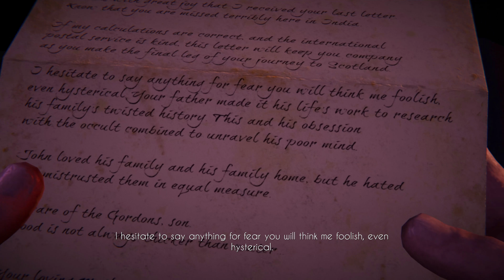Black Mirror 4K Gameplay (PC)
This gameplay is captured on PC at 4K resolution 60fps at ultra settings. Black Mirror is a puzzle game with a twist of suspense that keeps you hooked. Really great game, a few bugs but overall a great experience.